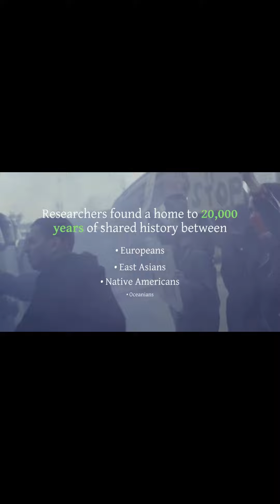The Genetic Puzzle of Human Migration Solved at Last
All modern non-African human groups originated from ancestors who migrated out of Africa over 60,000 years ago. How long did it take for these separations to take place? Almost 20,000 years, during which they were all part of a single population. Where did they live for all this time? Scientists don’t know, yet.

This is a conversation that could have taken place one year ago, now it is possible to give clearer answers to these questions thanks to the study recently published in Nature Communications led by researchers from the University of Padova, in collaboration with the University of Bologna (Department of Cultural Heritage), the Griffith University of Brisbane, the Max Planck Institute of Jena and the University of Turin.